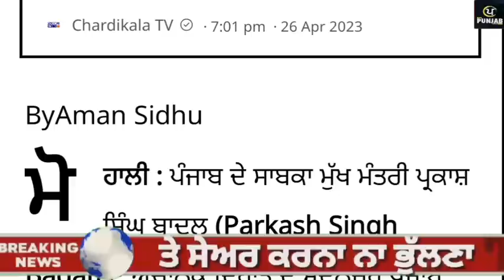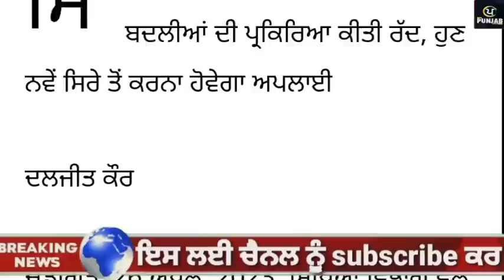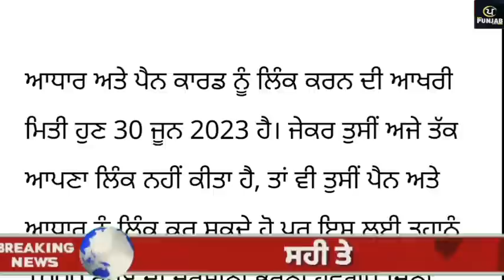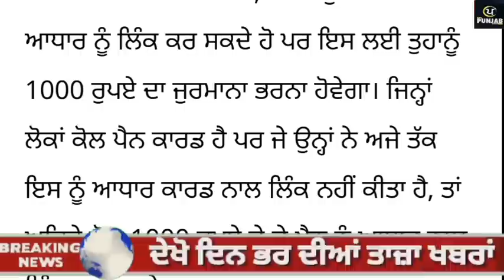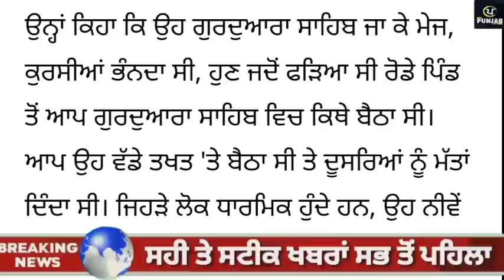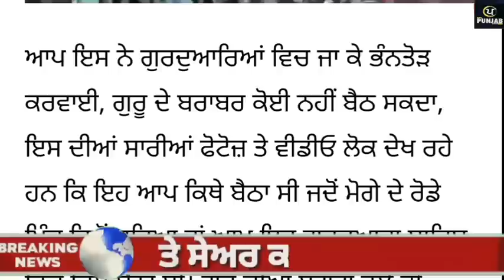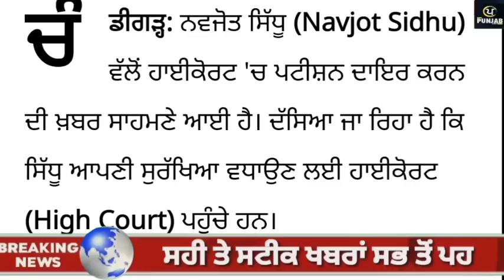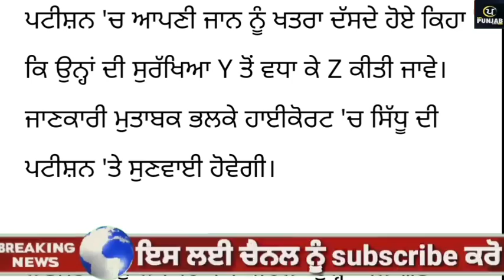Today Morning Breaking News, ਅੱਜ 27 ਅਪ੍ਰੈਲ ਦੀਆਂ ਤਾਜ਼ਾ ਖਬਰਾਂ,CM Bhagwant Maan Today Punjab News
Today Morning Breaking News, ਅੱਜ 27 ਅਪ੍ਰੈਲ ਦੀਆਂ ਤਾਜ਼ਾ ਖਬਰਾਂ,CM Bhagwant Maan Today Punjab News,Tarsem singh matharu